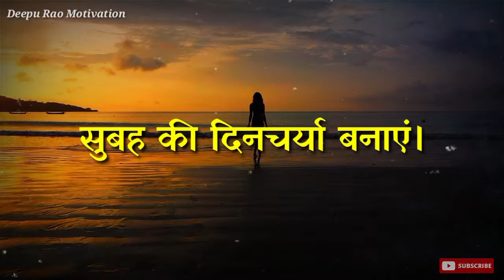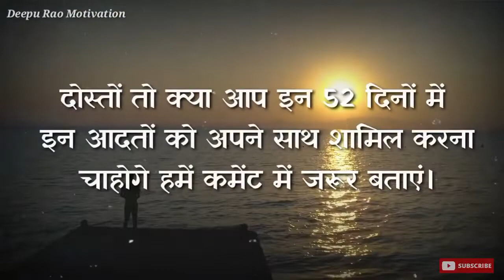सुनो! मात्र 52 दिन बचे हैं 2022 जाने में|| Life Changing Motivational Video in Hindi by Deepu Rao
सुनो! मात्र 52 दिन बचे हैं 2022 जाने में|| Life Changing Motivational Video in Hindi